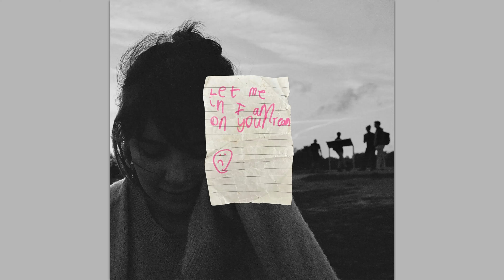April - Burden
Lyrics :
Baby, there's no love when you look in my eyes
I feel just like a burden
Do you want me, like I need you to be here?

And I could cry, but I've done it before
And I don't wanna be repetitive
Do you need me, like I need you to be here?

I held your body the whole night that you arrived
I had preconceived ideas of how it would go
And you led the orchestra, like you always do, me and you
Arm in arm, body to body, put me to bed

Baby, therе's this thing I was meaning to say
And it just might've changed thе trajectory
Had I said it sooner, really let you into me

But it's always summer, somebody changes
And the start of some things too soon
Catches up to you when the weather gets warm again

If any artist/band or label has an issue with any of the uploads
please get in contact with us. We will take the appropriate measures.